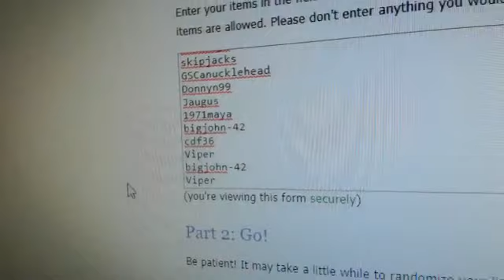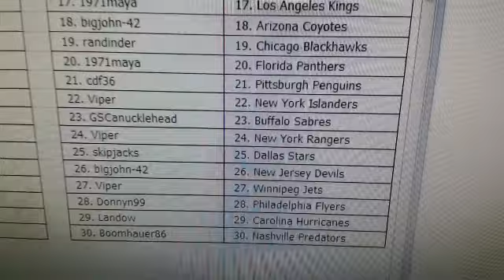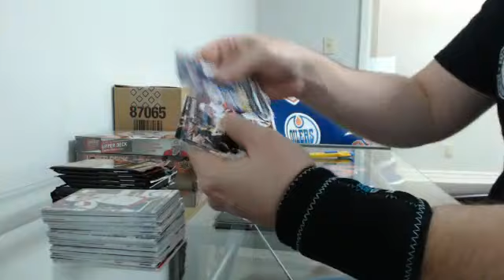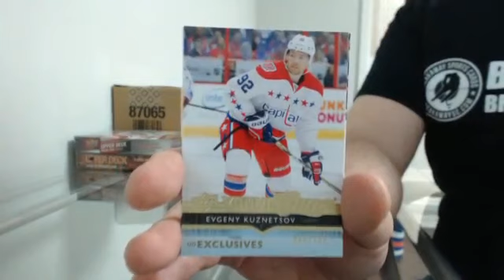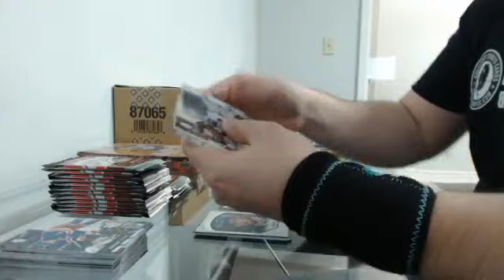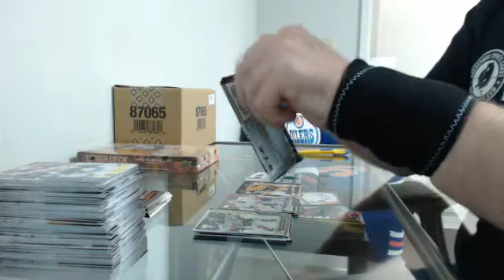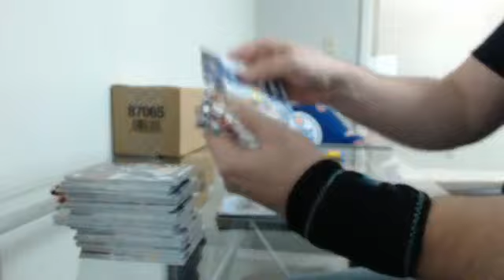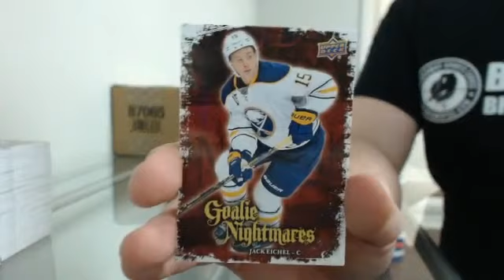3 Years of Series 1 Break #6